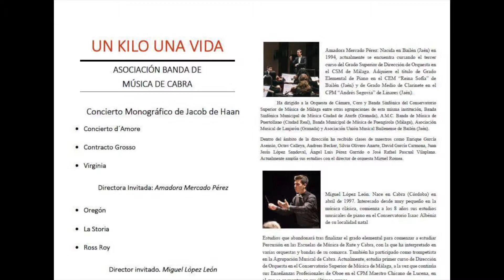La Storia - Jacob de Haan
Concierto Solidario "Un Kilo un Vida" - Ciclo de Conciertos de Verano 2017
Banda Sinfónica de Música de Cabra
Director Invitado: Miguel López León